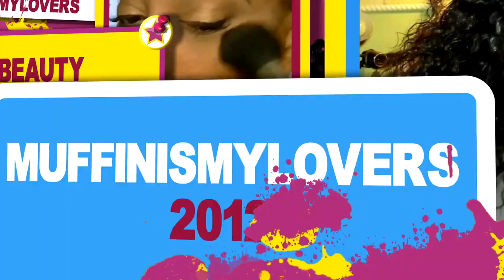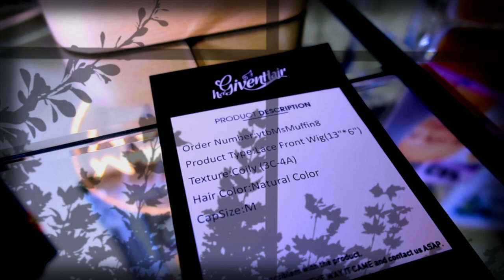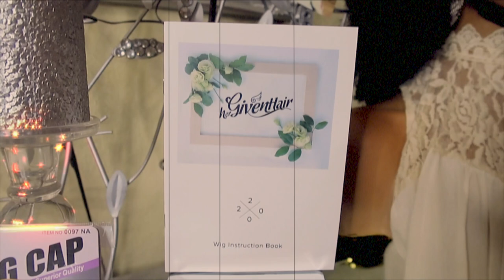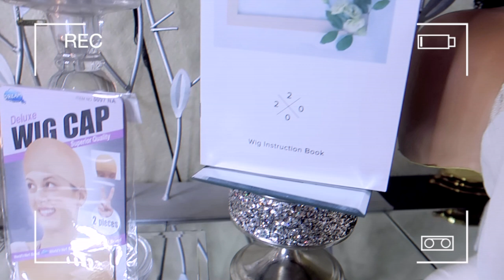SCALP IS REAL BABY SUPER DUPER 3C-4A COILY TEXTURE HAIR LACE FRONTAL EASY APPLICATION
natural realistic coily texture 3c 4a curly hair lace frontal wig easy application pre plucked hairline pre bleached knots hergivenhair 13x6 wig tutorial review how to apply a wig to look natural .

Wig: Coily Lace Front Wig
Hair Texture: Coily (3C-4A)
Wig Type: Lace Front Wig (13"*6")
Hair Length: 16 inches
Capsize: Medium

FAQ:
Pre-plucked Hairline - Yes
Pre-bleached Knots - Yes
Swiss Transparent Lace - Yes
100% Virgin Human Hair - Yes

WRITE OR SEND US LOVE GIFTS TO:
Muffinismylovers

SOME OF MY FAVORITE SITES